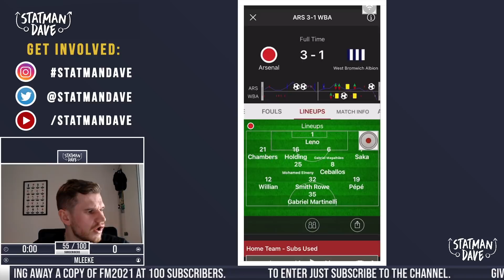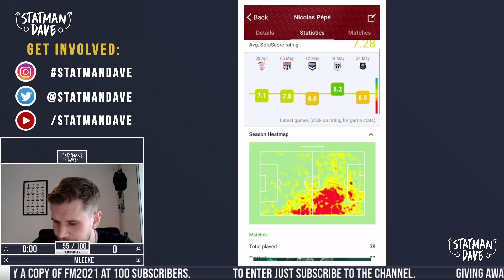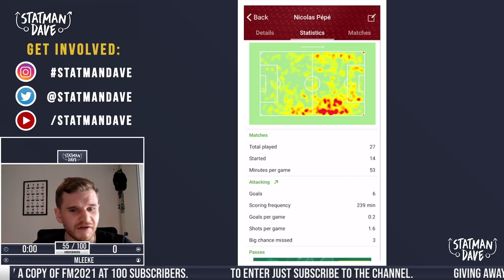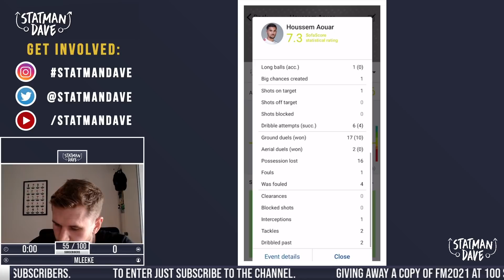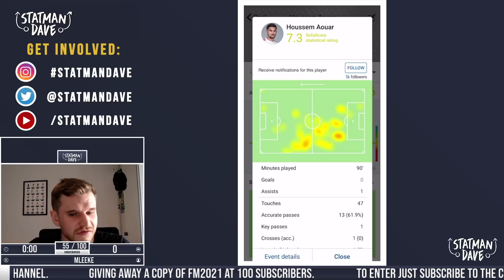How to Fix Arsenal? Transfers & Tactics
How to Fix Arsenal? What do Arsenal and Mikel Arteta need to do to get Arsenal back to competing for a Champions League spot regularly? Which transfers and tactics would be the best options? Which players should they be looking to transfer in and out at Arsenal in the transfer window this summer? The latest transfer news for Arsenal is that Willian, David Luiz and Martin Odegaard could be heading out! Who would be the best options for Arsenal and Mikel Arteta to bring in? Could it be Houssem Aouar in midfield? How will Arsenal get the best out of their young talents Emile Smith Rowe and Bukayo Saka?

Arteta initially did well at Arsenal, stabilising the side and adding more control into Arsenal’s game. Stabilising the club on the pitch and winning the FA Cup, this was exactly what they needed when he took over but it’s come at a cost to their attacking output.

Their xG per game is just 1.2 under the Spaniard but even worse is they’re taking, on average, just 9.5 shots per game which is only better than West Brom and Sheffield United, two teams relegated. The result is that the 2020/21 Premier League season saw Arsenal score just nine goals from their opening eight games, the worst start to a season in a goalscoring sense since the 98/99 season.

I think the 3-4-3 has done Arsenal well, winning them back to back finals but the extra defender isn’t going to fix their goal scoring problem. This season we’ve seen the wide forwards operating from wider positions more like inverted wingers, being supported by inverted wing backs.

Looking at the skill set of Arsenal’s forwards, they don’t suit receiving the ball wide and creating but instead are more goalscorers who should be used closer to goal where they can get a shot away. Even the wing backs, whilst they can perform an inverted role, are filled with pace and energy so are under-utilised in an inverted role and perhaps would be more suited to traditional, overlapping roles. I think it’s still got use in the bigger games, but right now Arsenal need goals week in week out so I’d like to see Arteta stick to the 4-3-3. Using inside forwards and traditional wing backs.

Arsenal need to get Aubameyang firing again. The Gabon forward is without question one of the best goalscorers in the world but this season he’s been a shadow of his former self. Whether that’s due to illness or the poor form of the side in general, now he’s signed a new contract Arteta needs him firing if he’s going to fix Arsenal and turn them into a regular Champions League side again! Let me know what you think about everything in the video in the comments below…